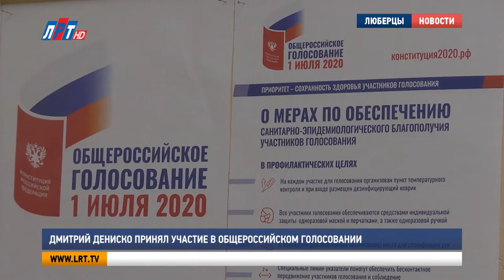Дмитрий Дениско принял участие в Общероссийском голосовании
Представители власти различных уровней принимают активное участие в Общероссийском голосовании по поправкам в Конституцию РФ.

Среди тех, кто выполнил свой гражданский долг -  депутат Московской областной думы Дмитрий Дениско. Он посетил избирательный участок 1457, расположенный в здании 4-го лицея. При входе голосующему измерили температуру и вручили средства индивидуальной защиты. Затем он приступил к процедуре голосования.

Дмитрий  Дениско, депутат Московской областной Думы:
"Все поправки, которые вносятся, они заведомо укрепляют наши позиции наших граждан, нашей страны, в том числе, и на международной арене. Я предлагаю внимательно прочитать все изменения, которые мы вносим и ответить себе на вопрос: согласны вы с этими изменениями, или не согласны".